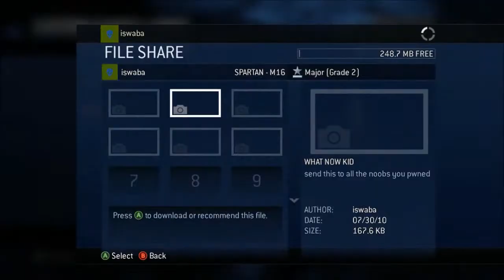Let's Play Halo 3 For the memories.